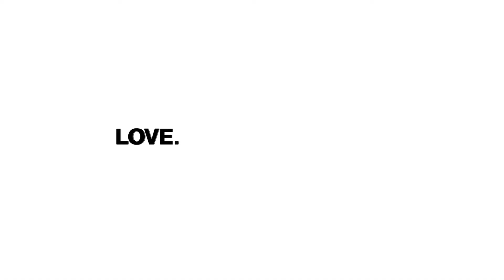Subaru Dog Tested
Subaru Commercial And Rest Area.